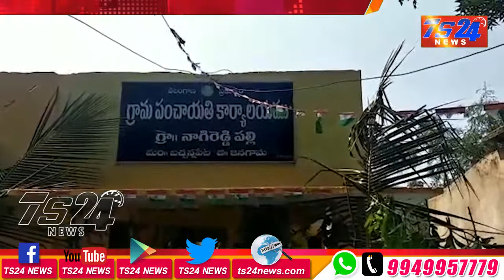TS24 News నాగిరెడ్డిపల్లి గ్రామం తాతిరెడ్డి భవాని శశిధర్ రెడ్డి ప్రమాణ స్వీకారం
గ్రామం తాతిరెడ్డి భవాని శశిధర్ రెడ్డి ప్రమాణ స్వీకారం